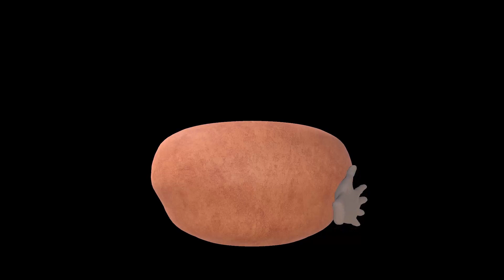Virtual Pottery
The Craeft project has received funding from the European Commission’s Horizon Europe research and innovation programme under Grant Agreement No 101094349.